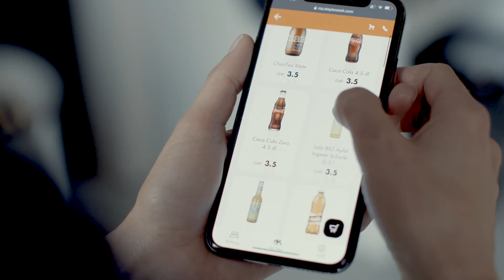Stay KooooK - Digital Guest Journey